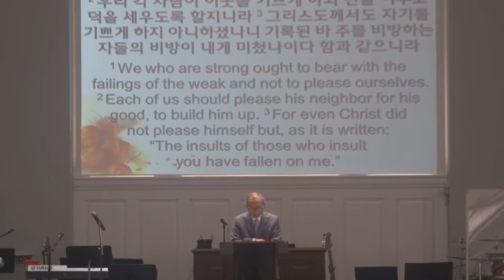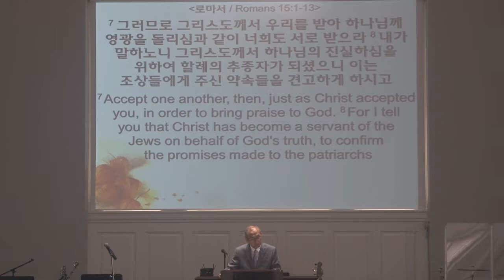로마서 강해(44): "약한 자의 약점을 담당하라" - 올네이션스 교회 양춘호 목사